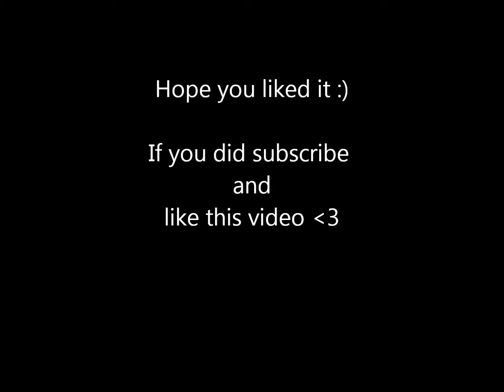Heroes of Olympus - Dream Cast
I didn't put all the characters , I did only the most important so hope you will like it
Btw , I'm in love with dylan Sprayberry
I watch Teen wolf and he's just so perfect in the character of liam